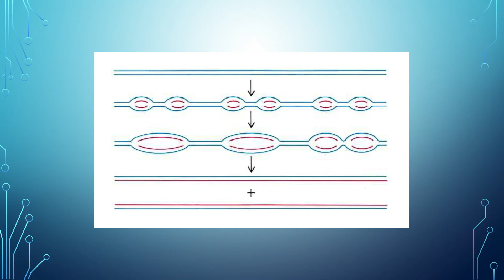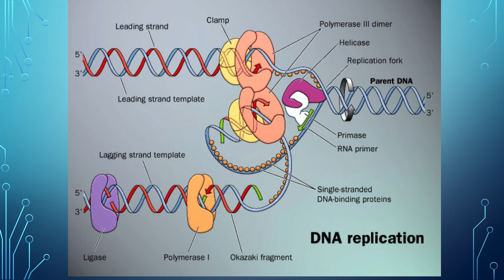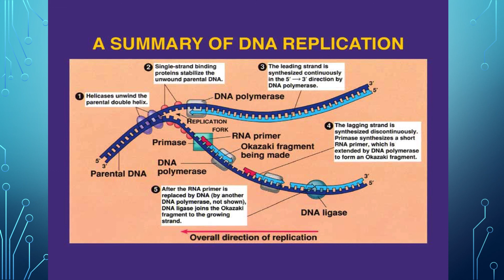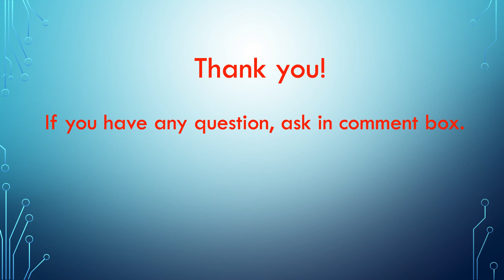Genetics: DNA Replication (in Hindi)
Explains  DNA machinery and six steps of DNA replication